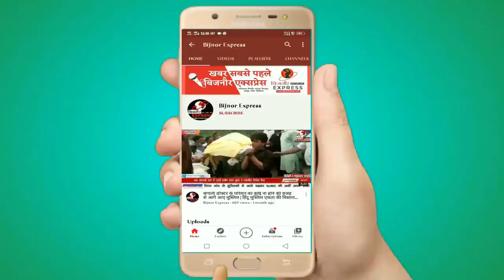Bijnor News || नदियों में आया उफान अंतिम संस्कार के लिये बना बाधा। अंतयोष्टि स्थल ने ली जल मग्न हुआ